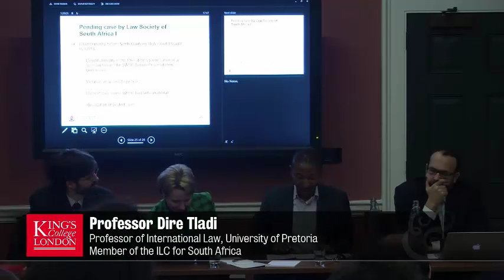The Demise and Revival of the SADC Tribunal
26 November 2015, King's College London

Speakers:  Prof. Dr. Erika de Wet, Co-Director of the Institute for International and Comparative Law in Africa, University of Pretoria

Prof. Dr. Dire Tladi, Professor of International Law, University of Pretoria and Member of the ILC for South Africa

Dr. Lorand Bartels, Senior Lecturer in Law, University of Cambridge

Dr. Holger Hestermeyer, Shell Reader in International Dispute Resolution, The Dickson Poon School of Law, King's College London